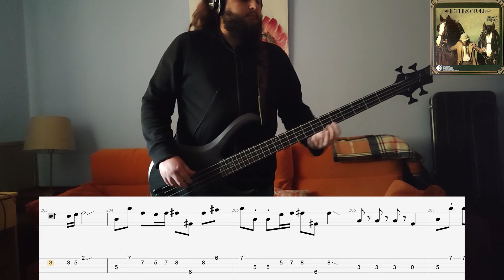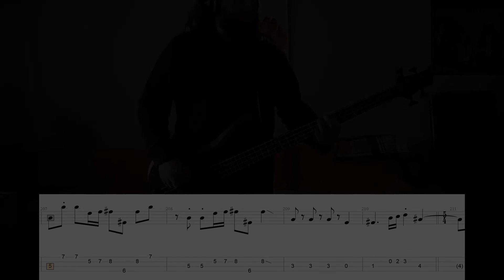Jethro Tull - Heavy Horses (Bass cover w/ tab)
Muy buenas!!
Bienvenido al canal, aquí puedes encontrar covers de bajo de diferentes canciones centradas sobre todo en el Rock y el Metal.
Mi contenido es para entretener y compartir música con quien quiera escucharme y disfrutar todos de esta música tan buena.
Stay Heavy!!

Mi equipamiento es un Ibanez BTB 700 DX, lo grabo a través de la Behringer U-Phoria UMC202HD en ProTools y editado a través de Premiere Pro.